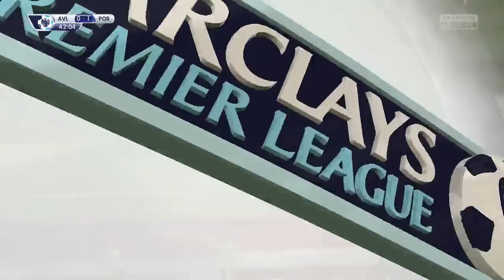FIFA 15 - Portsmouth Career Mode - Episode 119 - CHAMPIONS LEAGUE SEMIS?!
Thanks for all the support on the last episode guys! Can we get 60 LIKES again on this amazing episode and a double upload?!

All music used supplied by MonsterCat and Tobu -

* Tristam - Once Again (MonsterCat)
* Barely Alive ft. Diamond Eyes - Welcome To The Real World     (Katdrop Remix)
* Tobu - Mesmerize
* Stephen Walking - The Difference Between Us And The Aliens (MonsterCat)
* Sound Remedy & Nitro Fun - Turbo Penguin (MonsterCat)
* Bustre - Combine (Monstercat)
* Muzzy - Feeling Stronger (feat. Charlotte Colley) (High Maintenance Remix)